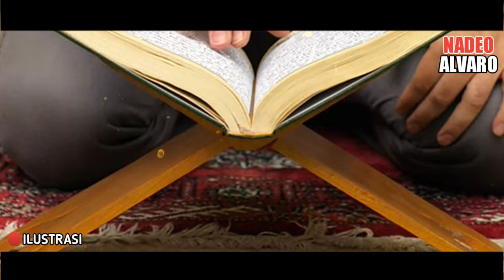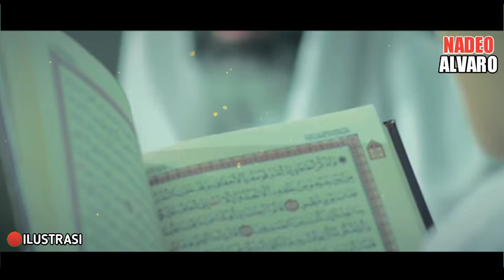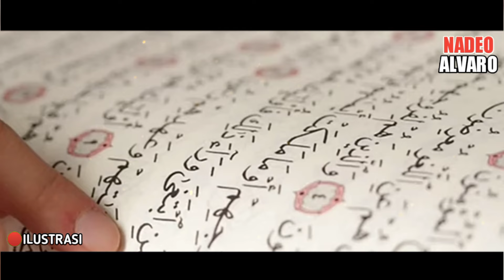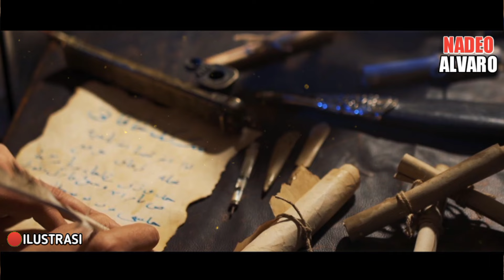BAHAYA DAN DOSA GHIBAH❗SEPERTI MEMAKAN BANGKAI TEMAN SENDIRI